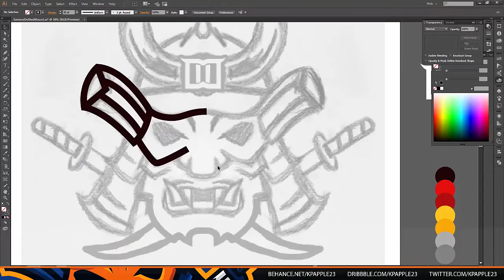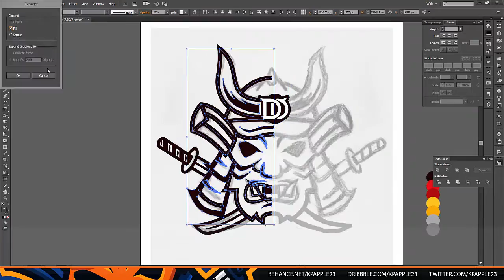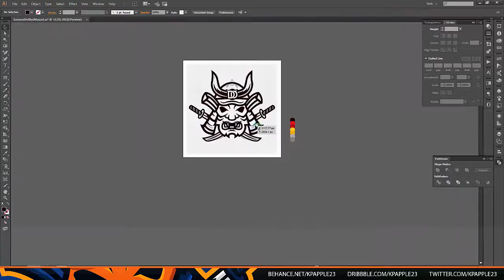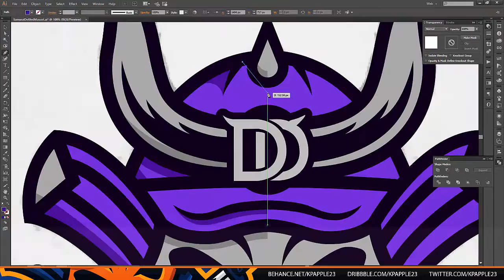Samurai Mascot Speedart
Had a giveaway for a custom mascot and i made this for the lucky winner.